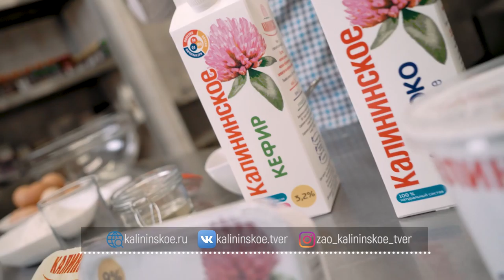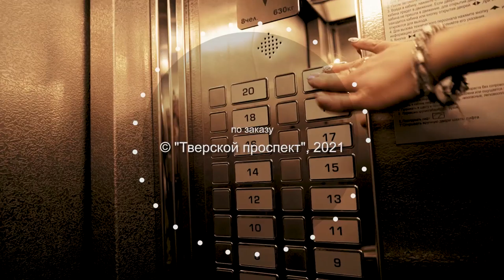Жизнь прекрасна - 17.02.21